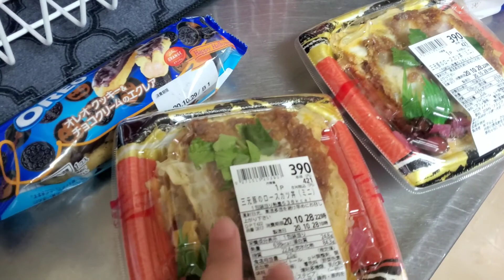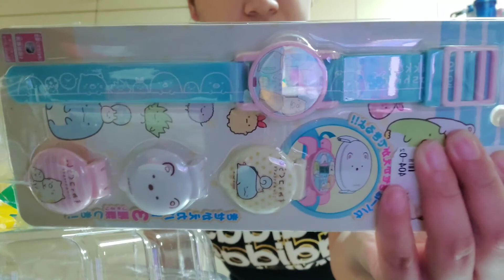Come hang with me Vlog! Sahm Life